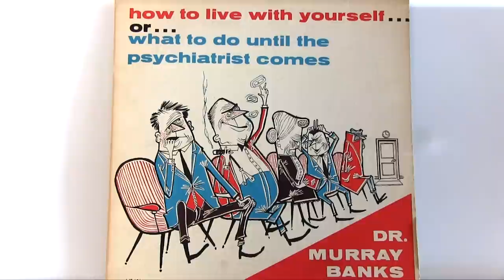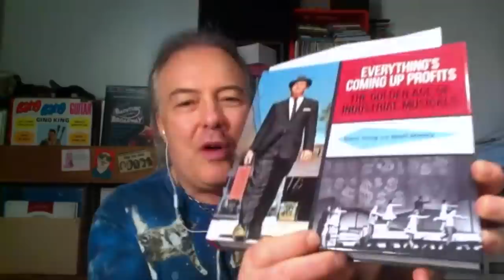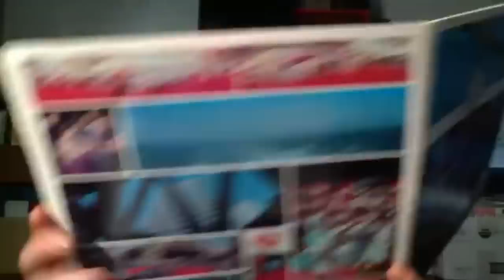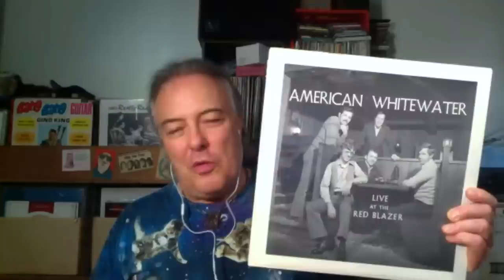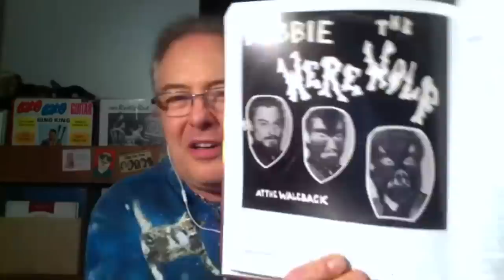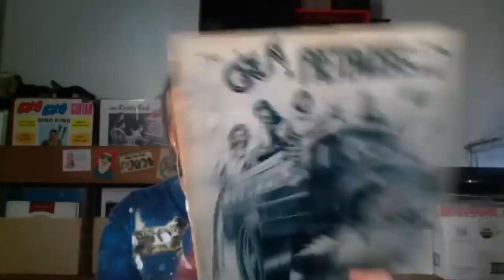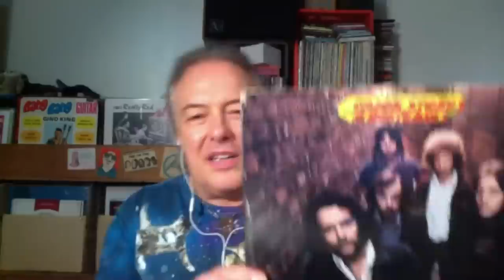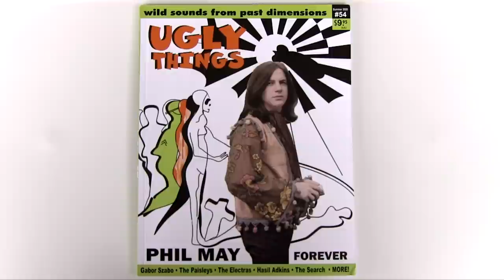Nardwuar vs. Jello Biafra (2020) Part 2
Part 2 of Nardwuar's 14th interview with Jello Biafra ! Doot doo !

Doot doo !